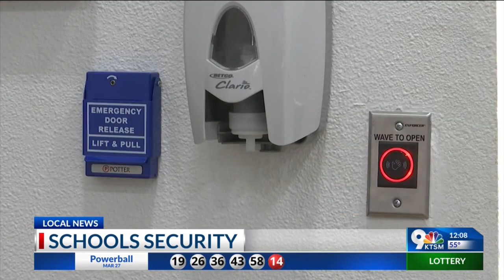Schools security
Superintendent of Burnham Wood Charter Schools invested to help prevent a tragedy such as the Nashville shooting.